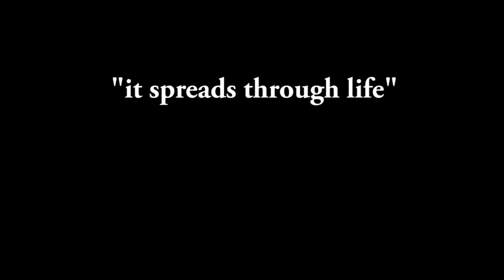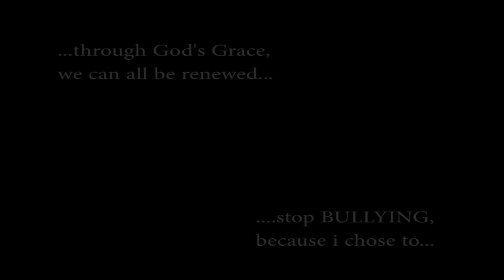Bully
This video was created as part of the AYV program at the Innovation and Leadership Academy.